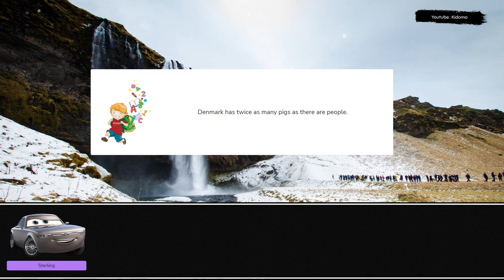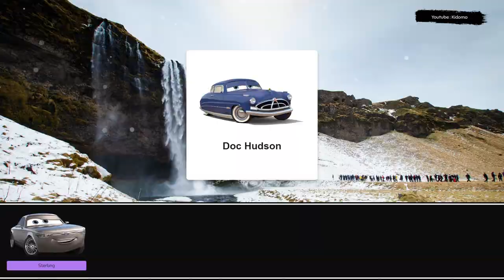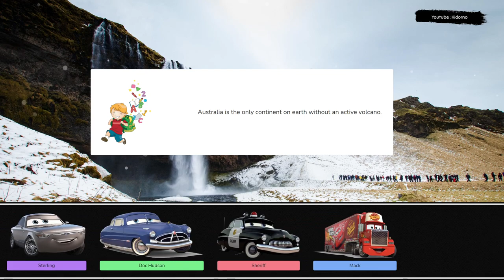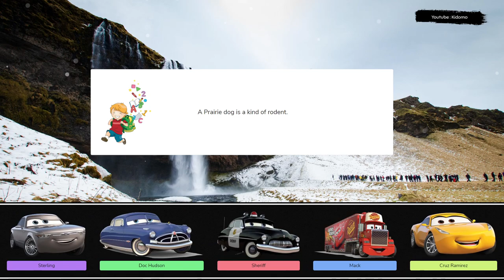Let's Play With Lightning McQueen! Sterling, Doc Hudson, Sheriff, Mack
Let's play together with Sterling, Doc Hudson, Sheriff, Mack. Get ready for an unforgettable experience, as Lightning McQueen takes you on a wild adventure through the world of racing. With his lightning speed and winning spirit, he's always pushing the limits and reaching new heights.